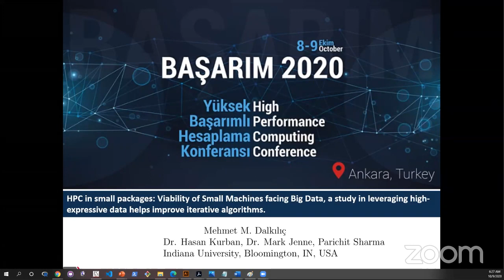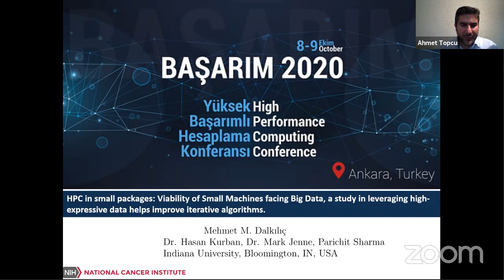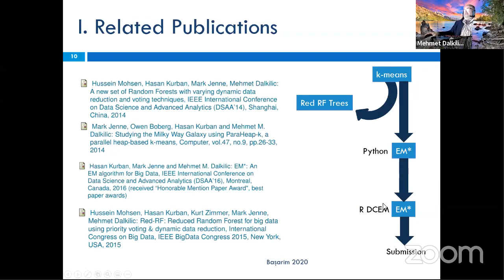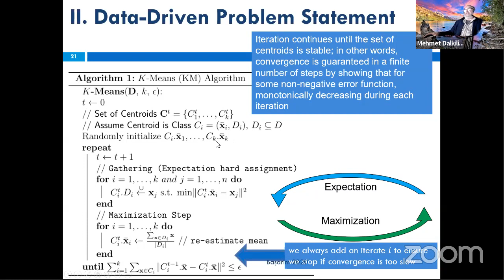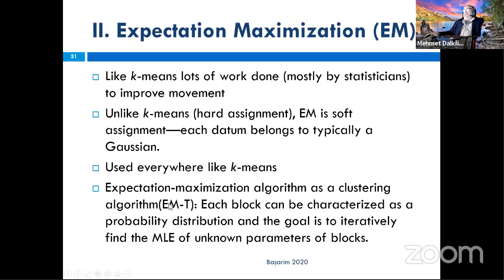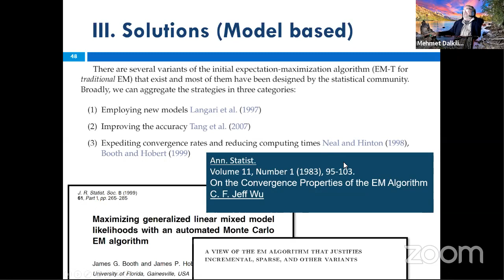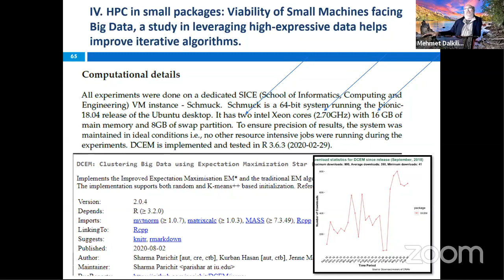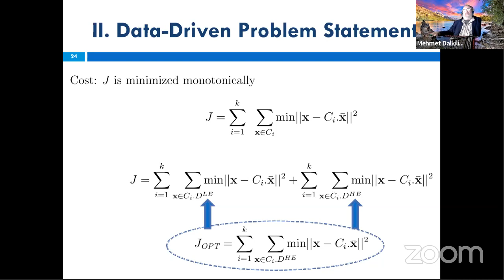BAŞARIM 2020 Konferansı Prof. Dr. Mehmet DALKILIÇ - Davetli Konuşmacı - SALON A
Prof. Mehmet DALKILIÇ - Indiana University, US (Guest Speaker)
Presentation Title: HPC in small packages: Viability of Small Machines facing Big Data, a study in leveraging high-expressive data helps improve iterative algorithms